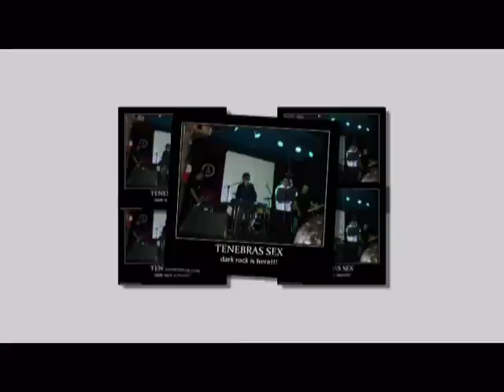tenebras sex cover never let me down mpg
tenebras sex never let me down cover video